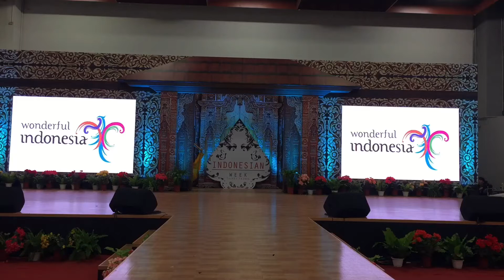Tari Bali Cendrawasih - Memang keren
Tari Cendrawasih tampil memukau penonton di Taipei dalam acara Indonesian Week 2018 yang diselenggarakan pada tanggal 22-25 Maret 2018 lalu.